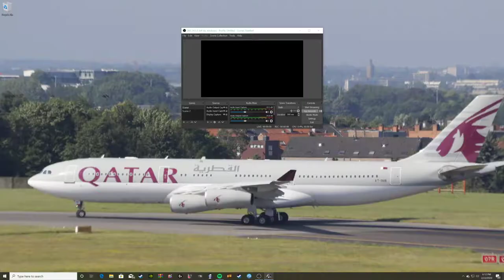discovering europe in ETS2 chapter 18